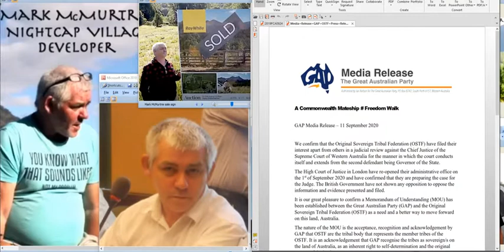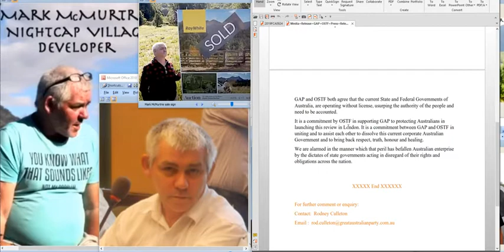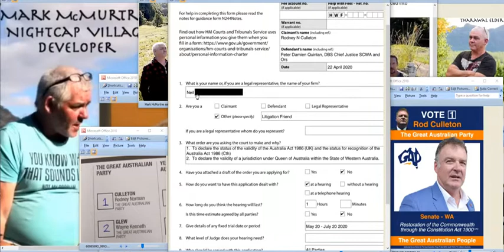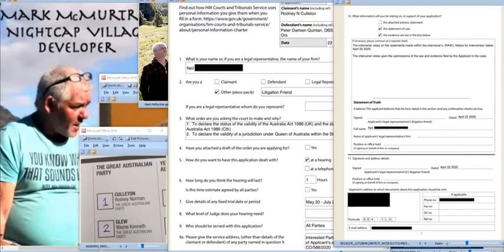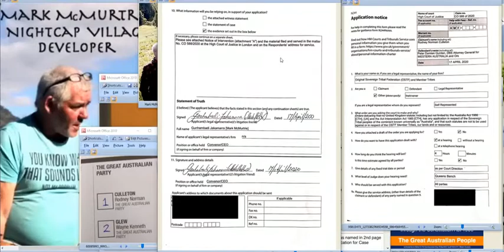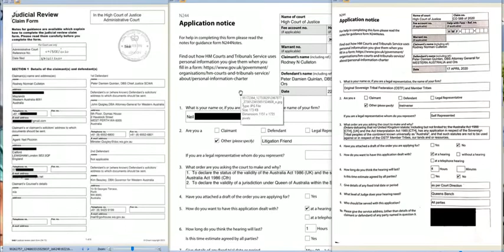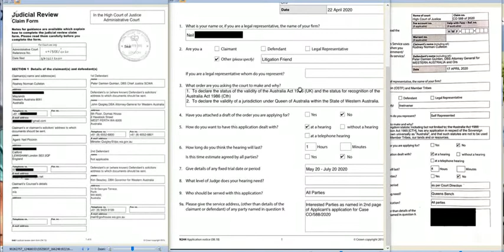Mark McMurtrie, Nightcap on Minjungbal, OSTF & his 2 bankrupt mates, Adrian Brennock & Rod Culleton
Apologises Riccardo Bossi is Australia One